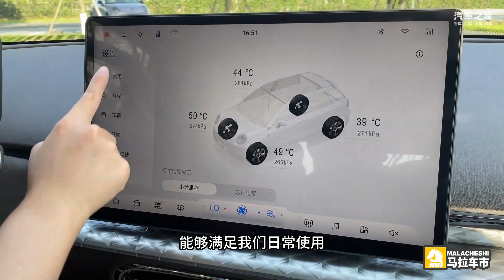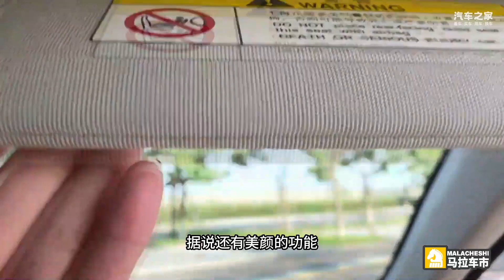叫板比亚迪海豚？试驾江淮钇为3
近日，江淮汽车新品牌—江淮钇为旗下的钇为3正式上市，钇为3作为一款10万左右的A级纯电小车，竞争对手无疑有比亚迪海豚、欧拉好猫等，那在这么激烈的市场环境下，这款新车又有什么亮点呢？